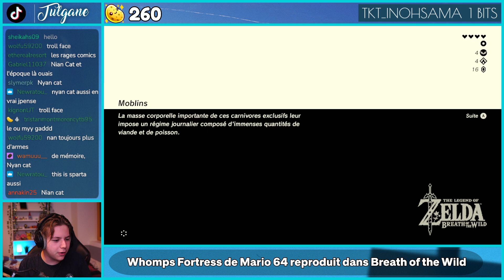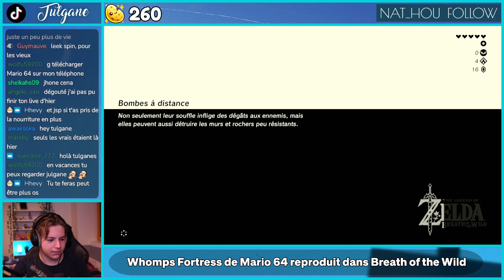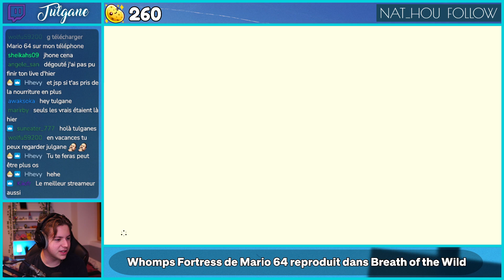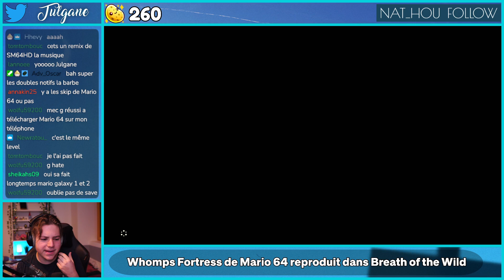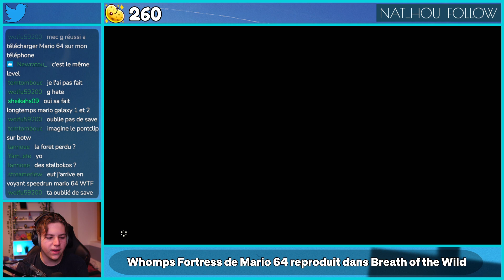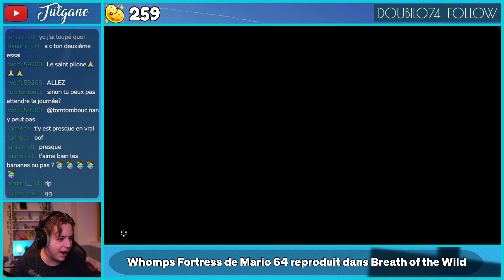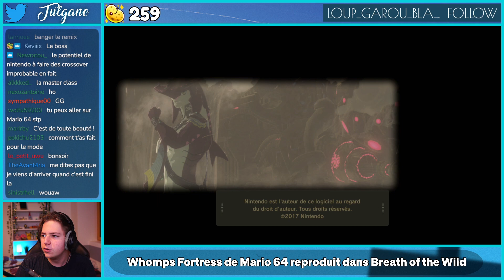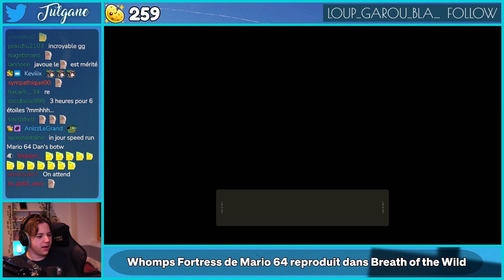la fin de mario dans zelda !!!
Partie 3/3 de Mario 64 dans Zelda BOTW !

Miniature et chaine gérée par Lotharie (@lotharie_slayer sur Twitter)